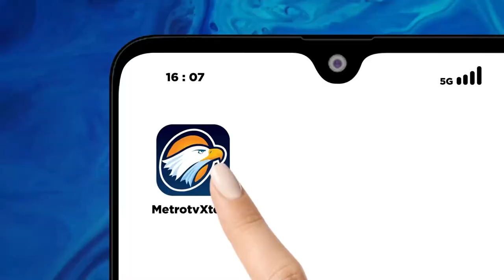Banjir di Tanah Bumbu Kalsel Nyaris Tenggelamkan Rumah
MetroTV,

Darurat Banjir di Tanah Bumbu Kalimantan Selatan